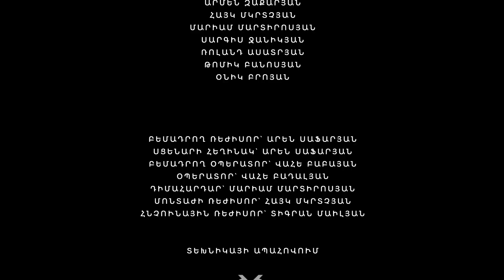Լինում է չի լինում, Սերիա 7 / Linum e chi linum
Բեմադրող Ռեժիսոր: Արեն Սաֆարյան
Սցենարի հեղինակ: Արեն Սաֆարյան
Բեմադրող օպերատոր: Վահե Բաբայան
Մոնտաժ: Հայկ մկրտչյան
Տնօրեն: Զոհրաբ Հայրապետյան
Պրոդյուսեր: Ժոռա Մեհրաբյան
Publishing by *Armen Zakaryan

Soundtrack
Գործիքավորում։Սևան Շահմիրյան
Բառեր։Արեն Սաֆարյան
Mix & mastering ։Էմանուել Հակոբյան
Կատարող։Վահե Զիրոյան

Դերերում
Արեն Սաֆարյան
Քաջունի Աոզումանյան
Համլետ Գալստյան
Անդո հարությունյան
Լևոն հարությունյան
Մանուկ հախվերդյան
Քեթրին մանասյան
Ներսես Մարկոսյան
Վիկտորիա Սահակյան
Զոհրաբ Հայրապետյան
Արմեն Զաքարյան
Հայկ Մկրտչյան
Մարիամ Մարտիրոսյան
Սարգիս Ջանիկյան
Ռոլանդ Ասատրյան
Թոմիկ Բանոսյան
Օնիկ Բրոյան
Follow MADE IN ARMENIA on social platforms: